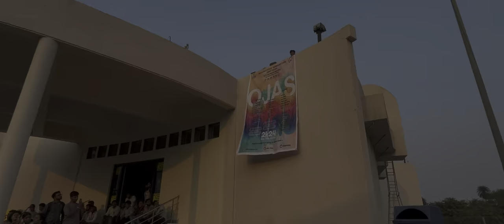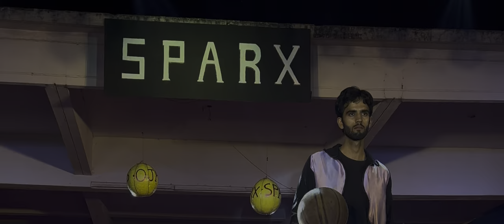OJAS 2k24 - After movie, Bhilai Institute of Technology, Durg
Cultural Fest of Bhilai Institue of technology
shot by : @tushar.manik